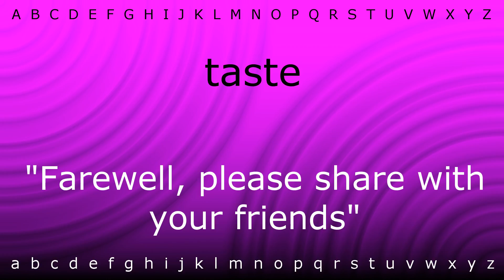How to say 'taste' with Zira.mp4